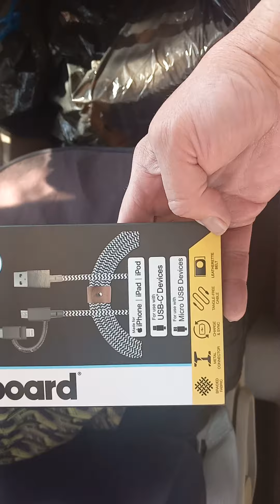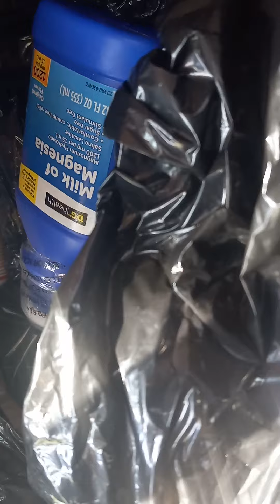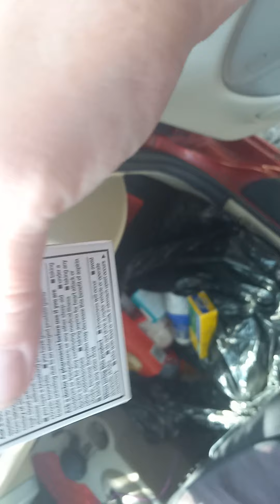DUMPSTER DIVING AT DOLLAR GENERAL UNREAL THE AMOUT I FIND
what's so good about this Dollar General it's right by me and my cousin even couldn't believe I talked to her on the phone I'm giving her a phone Court he's in amazement of the stuff by fine